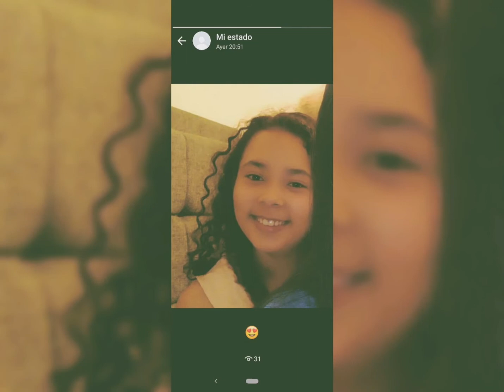Saritt Galvis lee el poema que más le gustó.